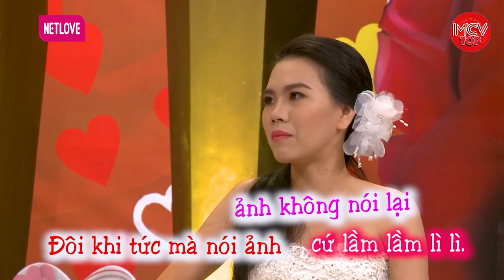Đôi Thanh Mai Trúc Mã Vì Mẹ Cấm Cản Chia Tay Liên Tục. Đang Học Phải Cưới Gấp Vì Có Bầu | Vợ Chồng